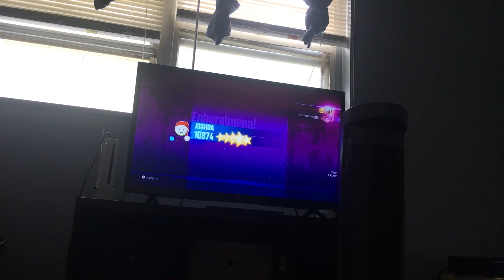Just Dance 2017 Daddy by PSY ft. CL of 2NE1 5 Stars on Wii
Great game but I cannot wait is Better Than English c
C
V
Cc

D
S

S
D
C
F
Fog
G
T
Gf
F
D
D

S
S
D

D
F
F
F

G
G
G

G g

G
G

G
G
G
G
 G
G
F

F f

F f f. D d d. D
 D
D
F

F
F
F
F
Ff
F
Fed
F